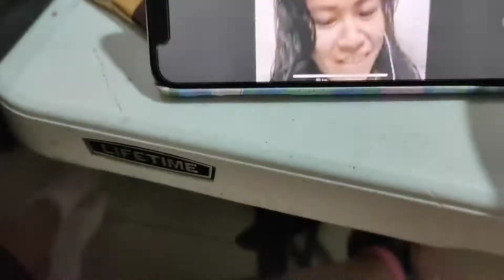Awra After Seven Months | Arabelle Abalo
'Di naman na-surprise si Ate Kia.